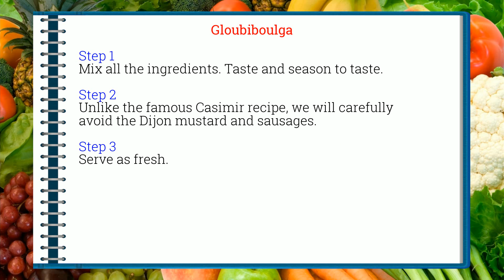How to cook - Gloubiboulga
Here is a beautiful french Gloubiboulga recipe !
 This video will teach you how to do a great Gloubiboulga, simply and easily !